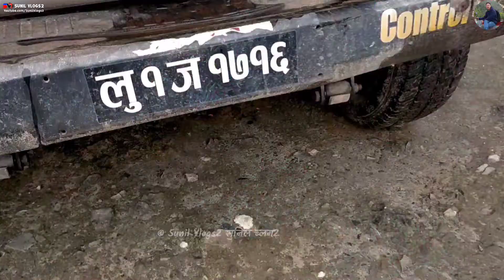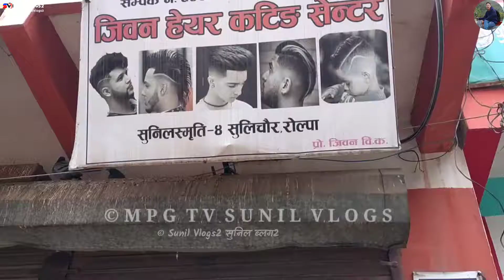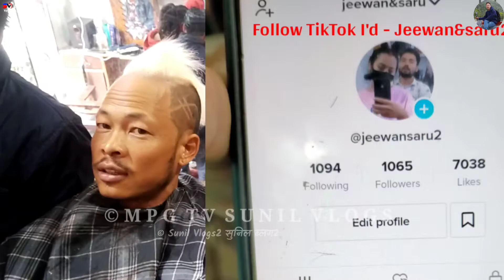Sulichaur ब्लग | बुढेशकालमा New Hairstyles | Seto Kapal | Jivan Saru | Sunil Vlogs2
Jindagina yasto Kapal Pani banayao | Saru jiban,जीवन saru

💻 LAPTOP :: ASUS

⏹ Video Editing Apps/SW ::
KineMaster App

TAG_- 👇
New episodes
My New Vlog
Rural lifestyle
Village lifestyle
Nepal Vlog video
daily Vlog
Sunil Vlogs2
Sunil vlogs
Jelbang Vlog
Gaule vlog
Family Vlog

Thanks for visit::
Thanks for visit :::
  hopeful